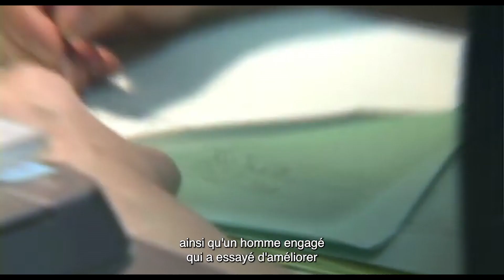SATOSHI KON, L'ILLUSIONNISTE Bande Annonce VOST (Documentaire, 2021) Satoishi Kon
SATOSHI KON, L'ILLUSIONNISTE Bande Annonce VOST (extraits), film au cinéma cet été.

SATOSHI KON, L'ILLUSIONNISTE Trailer VOST